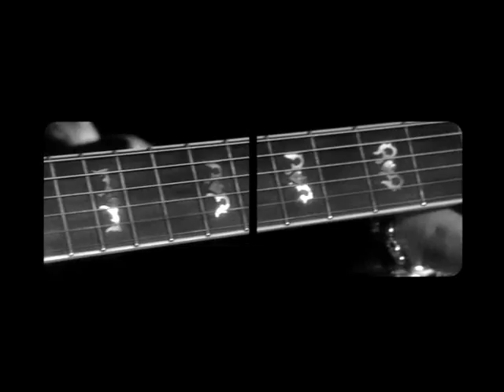Vasco Rossi - Anymore (Regia di Stefano Salvati)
"Anymore", non è un videoclip, ma una parte del movieclip "è solo un rock'roll show".
La particolarità è che il direttore della fotografia è il premio oscar Ennio Guarnieri.